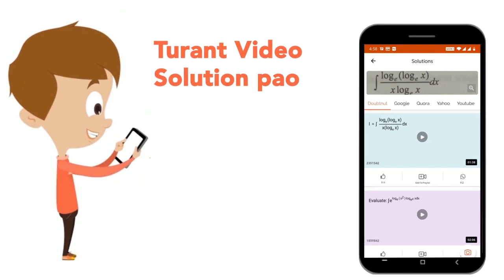How lead halides enter into atmosphere as pollutants? | CLASS 11 | ENVIRONMENTAL CHEMISTRY | CHE...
How lead halides enter into atmosphere as pollutants?
Class: 11
Subject: CHEMISTRY
Chapter: ENVIRONMENTAL CHEMISTRY
Board:CBSE

👉 Have Any Query? Ask Us.